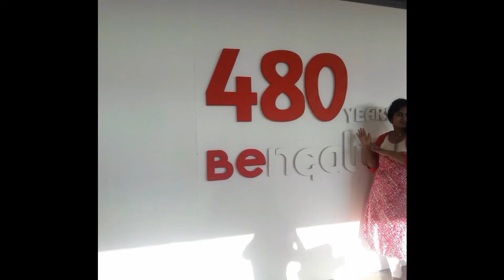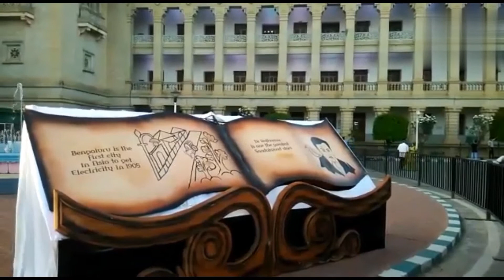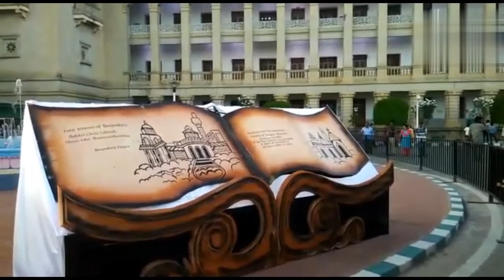480 years bangalore celebrations @vidhana soudha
480 years bangalore celebrations  @vidhana soudha